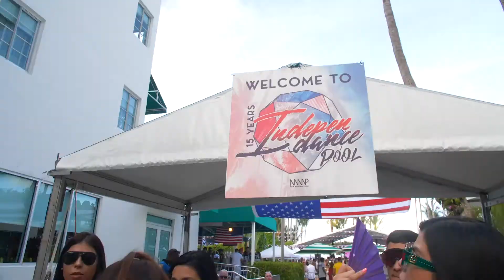IndepenDANCE Pool 2019, 15th Year Anniversary - Aftermovie/Recap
In 2019, celebrating 15 years of IndepenDANCE with YOU was an unforgettable time! We can't wait until our next 4th of July celebration!